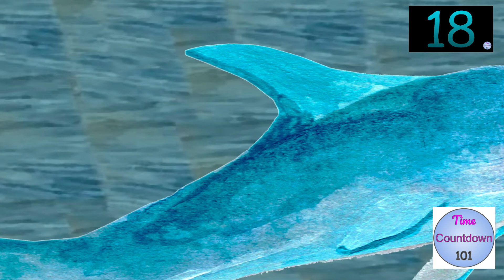1 minute countdown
Take a trip under the sea for a 1 minute countdown.